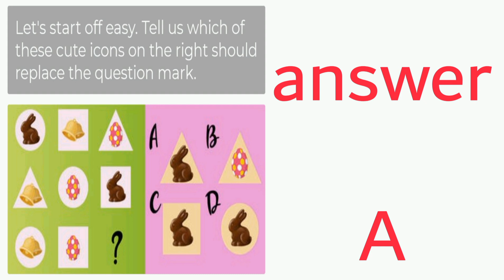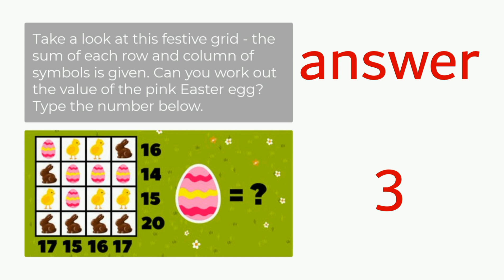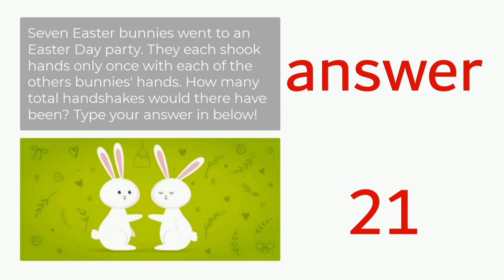Easter Bunny Quiz Answer 100%Score |videoquizstar